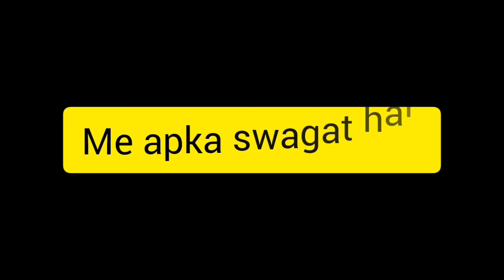cow Milking 🐮 housewife daily routine